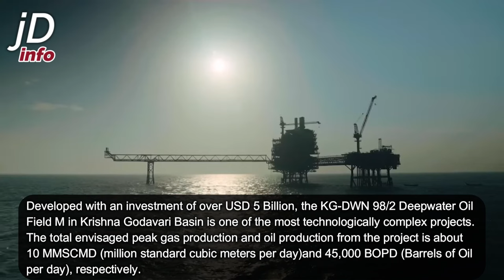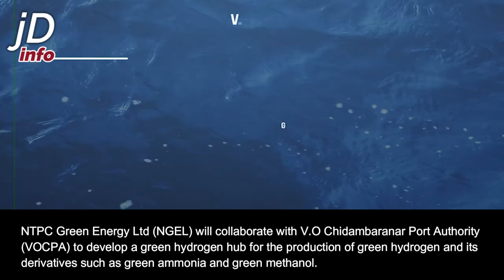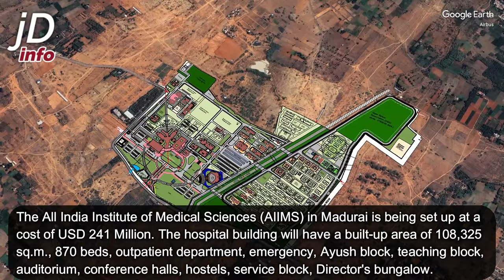India becomes second country in the world to have a Commercial Fast Breeder Reactor, Green hydrogen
Music Credits -
Punch Deck - VHS Heroes